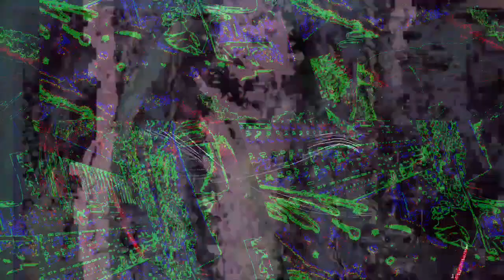[EPILEPSY WARNING] Movie 22 11 25 10h49m46s 12m12s long video set *Photosensitivity Warning*